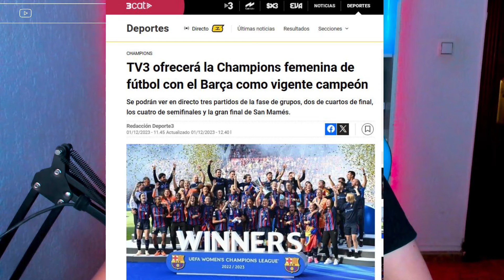🤝 TV3 Y DAZN LLEGAN A UN ACUERDO 🏆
Tv3 y Dazn llegan a un acuerdo que gustará mucho a los aficionados/as del FC Barcelona Femenino,

Me presento soy Susana, Catalana afincada en Cádiz y muy culé!
El objetivo de este canal es intentar dar visibilidad a las jugadoras del FCB , creo que a nivel informativo y visual no están valoradas como deberían.
Intentare analizar, compartir e informar de todo lo relacionado con el FCB Femenino y también del masculino.
Espero poder formar una gran familia en esta plataforma, basada en el respeto y la igualdad!

#1️⃣ en diseño y personalización al mejor precio 🔝💲